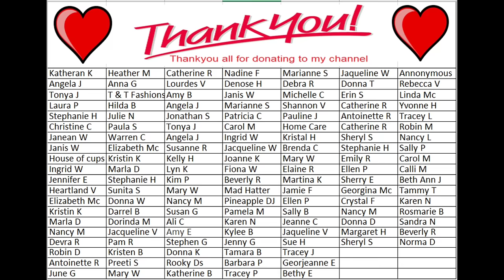#1875 Resin Fairy Flower Using Different Acrylic Inks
MY 'BLOOM' WHITE PIGMENT PASTE IS NOW AVAILABLE IN MY EBAY AND AMAZON STORES
My ebay store

Thankyou sooo much for supporting my channel. Any contribution is greatly appreciated.

Resin Fairy Flower coaster.
I used Art Pro resin to make this amazing Fairy flower. Here is the link to my Large Rock Live Edge silicone mold

🛎 Here is the link to ResinCourses.com if you would like to learn this technique:

UK Let's Resin
US Let's Resin